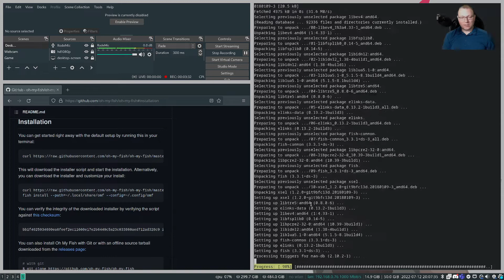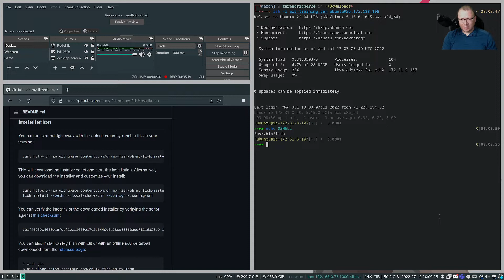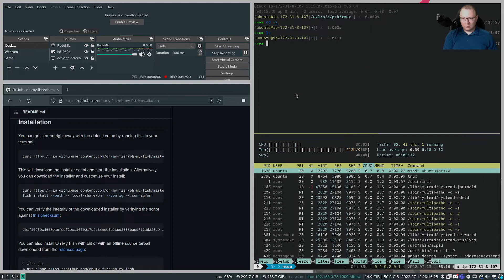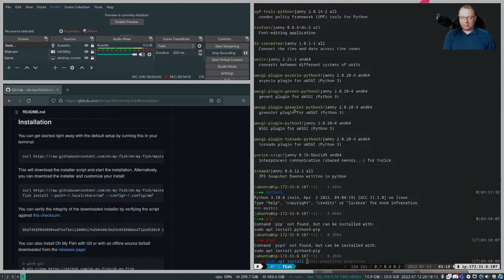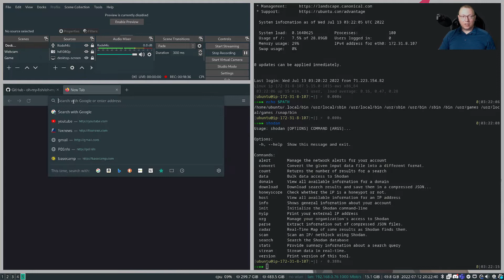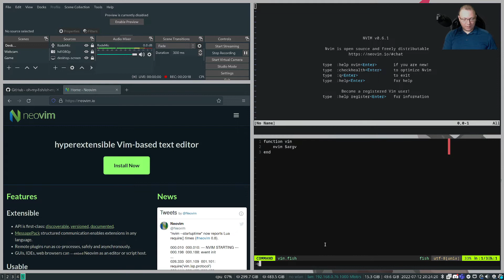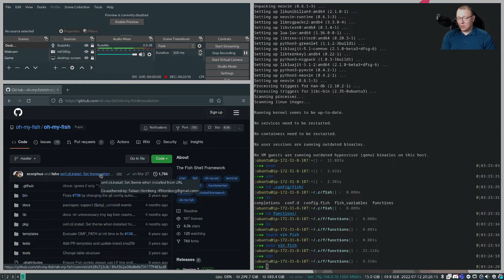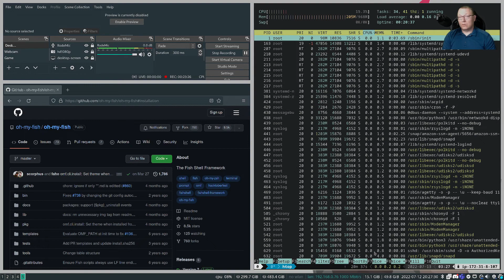Using AWS to configure an EC2 instance for learning cyber security.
This is the second video in a series of videos dedicated to helping you learn how to use Amazon Web Services or AWS to create the tools necessary to become an epic level super hacker. AWS makes your life easy and can help you accomplish tasks that would take hours with other systems. In this video we will setup our instance by adding curl, git, fish, and editing our $PATH variable. We also setup pip3 and then install the CLI version of Shodan.